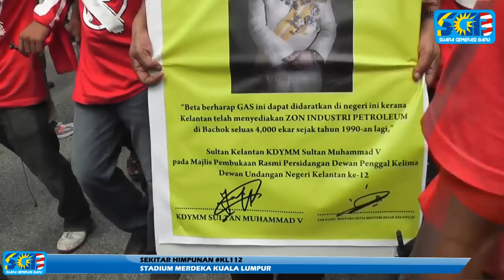SEKITAR HIMPUNAN KEBANGKITAN RAKYAT KL112 (HD)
Himpunan KL#112, Stadium Merdeka Kuala Lumpur, 12 Januari 2013